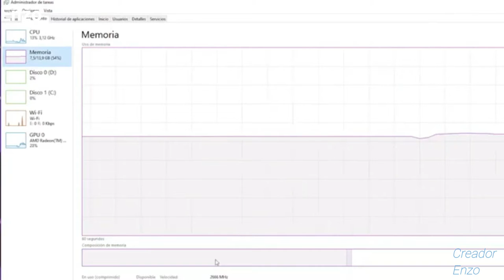Armando Pc /¿Que es la memoria ram? Definición y concepto, en menos de 5 minutos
Si este video te ayudo me ayudarías con tu suscrición y tu like
Gracias